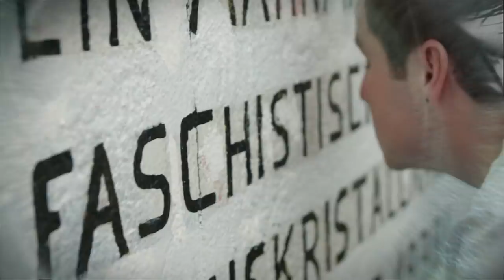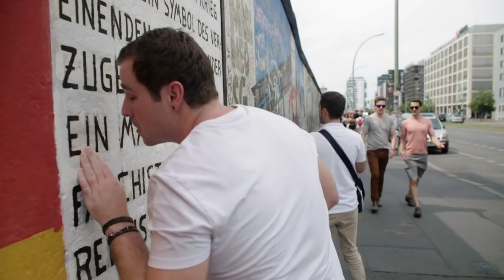Blind auf Reisen – Yves und Jonas in Berlin | Blindflug (2/3) | Doku | SRF Dok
Blind auf Reisen – Sie sind jung, humorvoll, mutig, reisebegeistert - und sie sind blind und stark sehbehindert. Yves und Jonas nehmen die Zuschauerinnen und Zuschauer in der zweiten Folge mit nach Berlin und lassen sie die Welt mit anderen Augen sehen und neu entdecken.

Nichts machen die beiden Freiburger Freunde Jonas Pauchard und Yves Kilchör lieber, als zu reisen. Seit einigen Jahren haben sie sich zum Ziel gesetzt, ohne sehende Begleitung die Welt zu entdecken.

Berlin ist eine geschichtsträchtige Stadt. Sie boomt, ist hip und gleichzeitig Deutschlands Machtzentrum. Jonas und Yves haben sich bestens informiert. Obwohl Jonas blind ist und Yves gerade mal 2 Prozent sieht, wollen sie die Stadt jetzt alleine entdecken und sich ein eigenes Bild verschaffen. Mit dem Nachtzug machen sich die beiden auf zur Entdeckungstour.

«Reisen ist für uns wie ein Game. Wir kommen einen Level weiter, wenn wir ein Ziel erreicht haben. Das können die kleinsten Dinge sein. Und das macht Spass», sagt Jonas Pauchard. Wie werden sie von den Berlinern aufgenommen? Können sie auf deren Hilfsbereitschaft zählen? Jonas und Yves müssen sich immer wieder fremden Menschen anvertrauen, suchen mithilfe des Blindenstocks und von Google Maps Sehenswürdigkeiten. Und was für Sehende nicht der Rede wert ist, wird für die beiden zur kleinen Herausforderung – etwa der Kauf einer Currywurst.

Das Regierungsviertel lernen sie unter kundiger Führung von SRF-Deutschlandkorrespondent Adrian Arnold kennen, den Reichstag ertasten sie mit den Händen. Und Fabian Lustenberger vom Fussballclub Hertha BSC Berlin versucht, blind Tore zu schiessen.

Diese «DOK»-Serie zeigt die Welt vielfältiger, als wir sie auf den ersten Blick wahrnehmen. Yves und Jonas erinnern daran, wie Neugier, Mut und Freundschaft einen durch das Leben tragen können. Und sie erinnern auch an den grossen Wert menschlicher Freundlichkeit und Hilfsbereitschaft.

 👇 Mehr zum Thema Dokus & Reportage gibt es hier:
👥 SRF Dok auf Facebook: